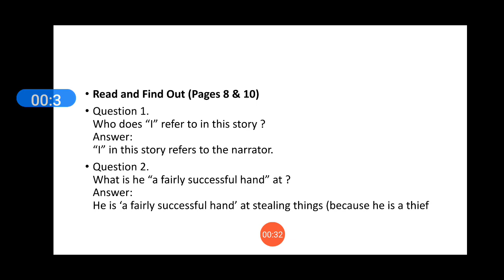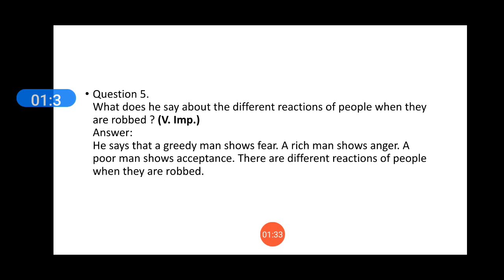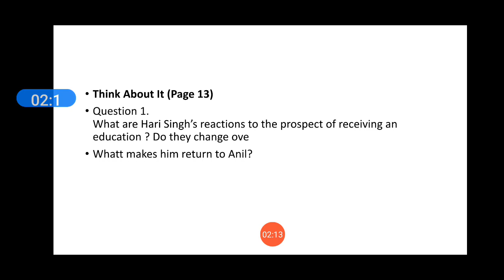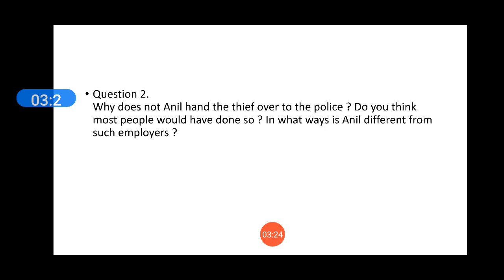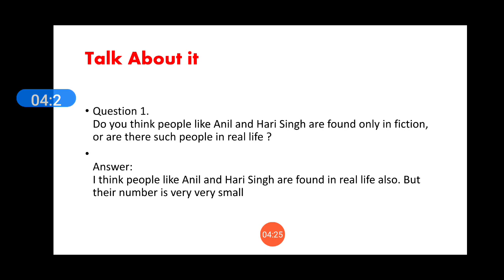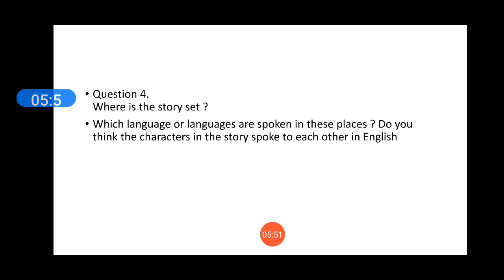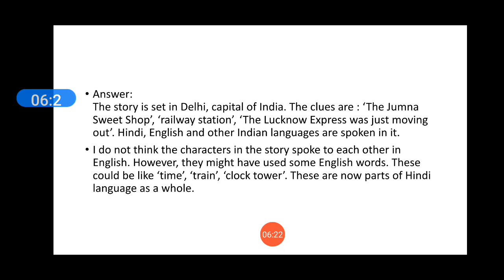Questions/AnswersThe Thief's Story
Explanation in English by Sir VIJAY KUMAR